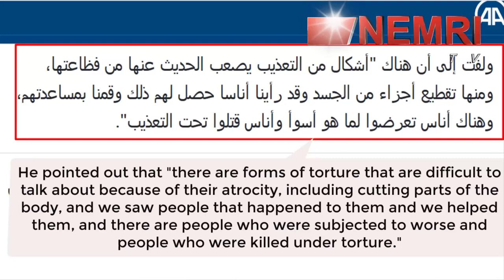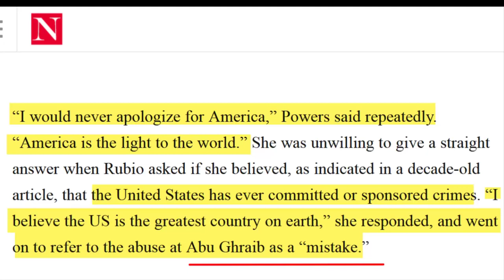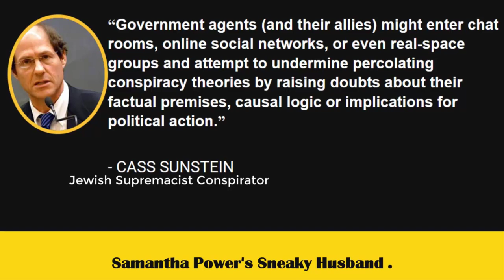Iraqi Survivor Of "Systematic" American Torture In Abu Ghraib's Torture Chambers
Iraqi Civilian Hassan AbdulSattar Al-Mashhadani , a Survivor of the American Controlled Abu Ghraib Prison tells his story to Anadolu Agency .

Anna Borshchevskaya
FSB
Islam
Muslims
Syrian torture
Western torture
fake human rights
fake western slogans
Power Music
Powerful Music
Heavy Metal
Power Metal
Thrash Metal
Metalcore
MEMRI
Eurasian Youth Union
Eurasia
René Guénon
Frithjof Schuon
Seyyed Hossein Nasr
Kurt Almqvist
Ivan Aguéli
Julius Evola
MEMRI TV
CNN
New traditionalism
Titus Burckhardt
Udo Dirckschneider
Fred Donner
Henry Corbin
accountability
Syria accountability
Aleksandr Dugin
Alexander Dugin
MLPD
CDU
FDP
SDP
War Metal
Russia Today
Sunday Herald
Analysis
Arabism
Pan Arabism
Palestinians
Hague
Bombing of Serbia
NATO Crimes
American Crimes
Nord Stream
Seymour Hersch
Cass Sunsetin
British propaganda
American propaganda
Turkey earthquake
Syria Earthquake
Russian war crimes
Saudi War crimes
Qatari war crimes
British war crimes
American war crimes
Israeli war crimes
Qatar
China is considering sending drones
Germany's Scholz in India
Nigeria 2023 Election
Turkey 2023 election
Biden says he won’t visit Ohio town hit by toxic spill
Bird Flu
Seymour Hersh shares opinion on Edward Snowden
Pantera
Russia remains Germany’s largest coal supplier
Canada sanctions Soviet hockey icon
ISIS women force boys to impregnate them
US inflation